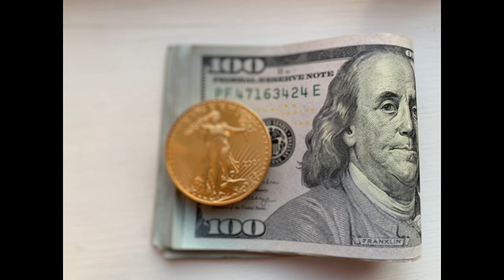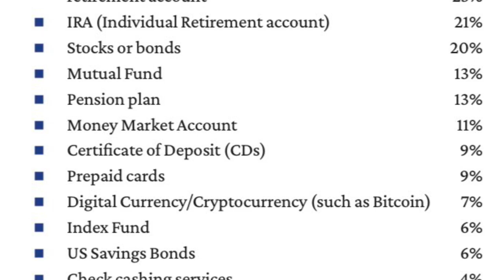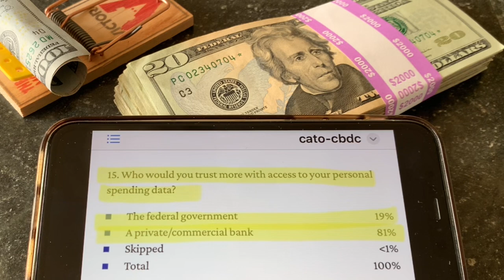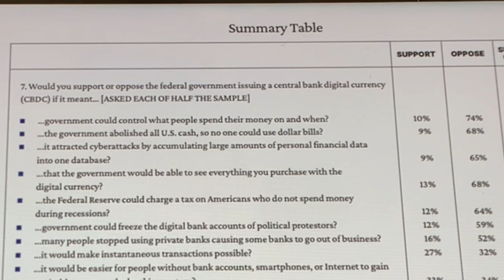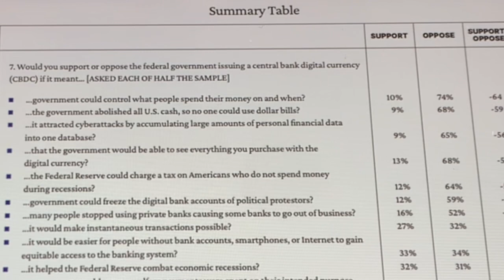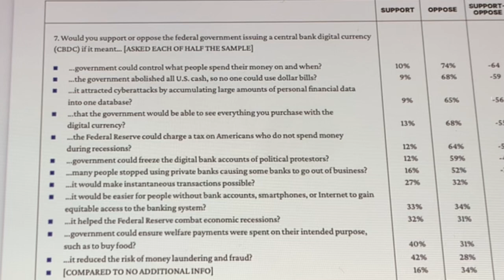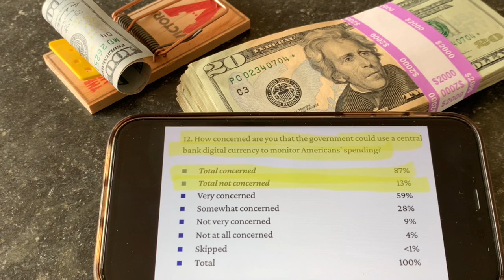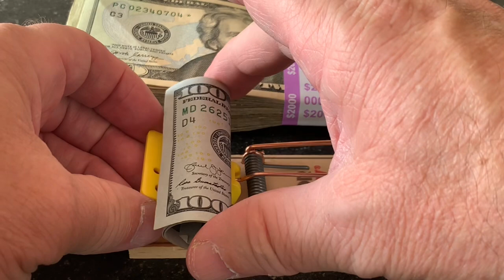When Your Government Gives You Digital Dollars But There’s a Catch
Are digital dollars or a Central Bank Digital Dollar CBDC, a step forward or are they not worth the risk?  Are CBDCs an advancement in technology, banking, and efficiency which will help the American citizen or are they an intrusion of privacy?

What are the benefits of a CBDC?  And what are the risks?  A recent survey conducted by the @catoinstitutevideo outlines Americans' opinions on the future of money.  The answers may surprise you!

I like to stack fractional american gold eagles, american silver eagles, and bigger silver bars.  I like tangible wealth but I also like the anonymity of cash!  I might not like inflation, but is that the fault of the paper (or cotton)?

Do you have a monthly budget to buy silver or gold?  Is inflation and the increased cost of living eating into your ability to consistently save money for the future?

Are you a steady buyer of physical gold and silver?  Did you increase your holdings in 2022 and 2023, and what are your bullion plans for the rest of 2023?

How Five Empty Tubes Led to 100 Ounces of Silver w/ Florida Stacker

How You Can Get the Best Online Bullion Price from … APMEX

Browse or Buy Perth Lunar gold, US Mint gold and silver coins, or any other items!

Affiliate Link Disclaimer:  I am a participant in the @APMEX affiliate program, an affiliate advertising program designed to provide a means for me to earn fees by linking to the APMEX website.  Thank you!